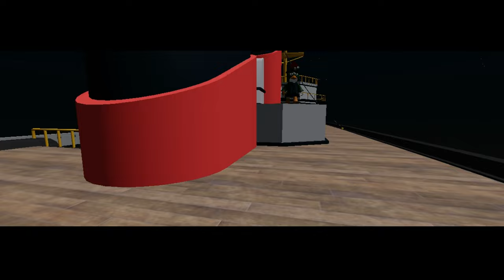Piggy Series Life: Episode 5 | "EXPEDITION"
Going though their journey, TimHD and the group must travel to the North Sea to find the cure, but will their differences get in the way?

►CREDITS:
Animated by TimHD & @nathan_hickman
nathan_hickman: Himself & half of the voices.
TimHD: Himself & half of the voices.
Animated using Moon Animator
Thumbnail by nathan_hickman
Inspired by @megandmoshow8081  & @SuperJackJoseCat And Troll